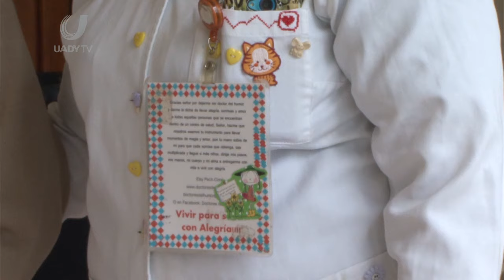Reportaje "Doctores del humor" - Reflejo Universitario